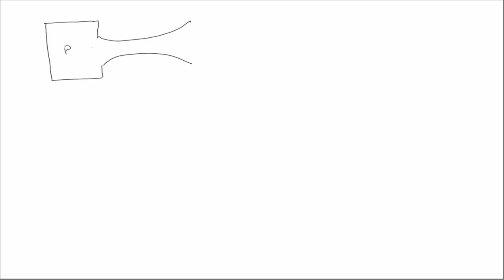Material time derivative